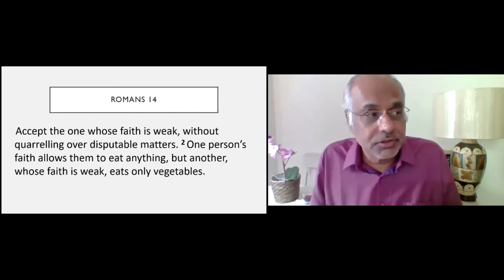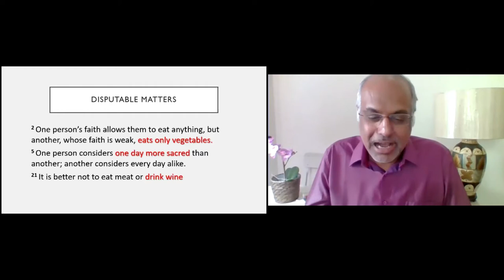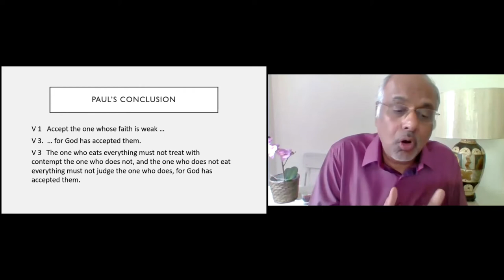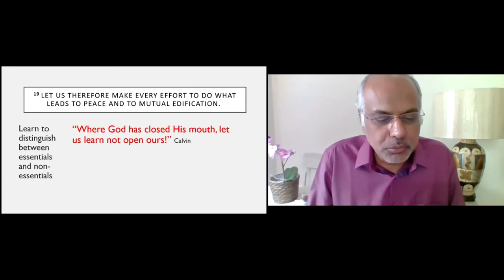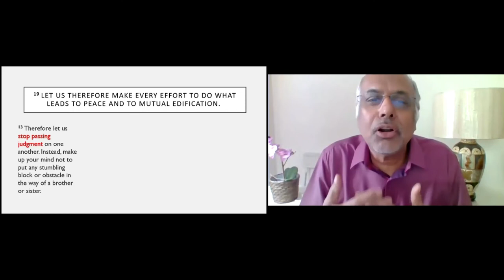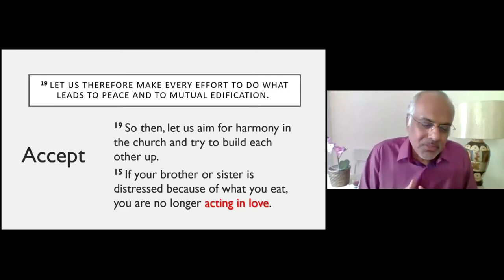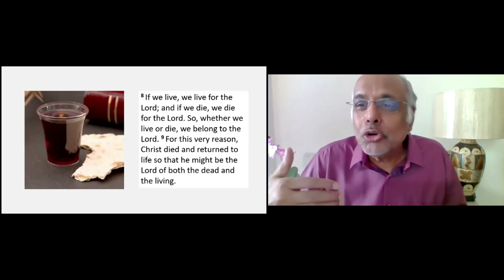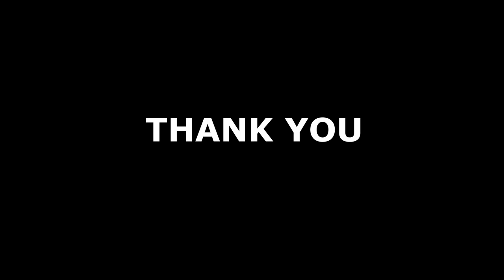GCI INDIA SUNDAY PREACHING 13/9/2020 | LIVING GRACE FULLY | CHRISTIAN UNITY